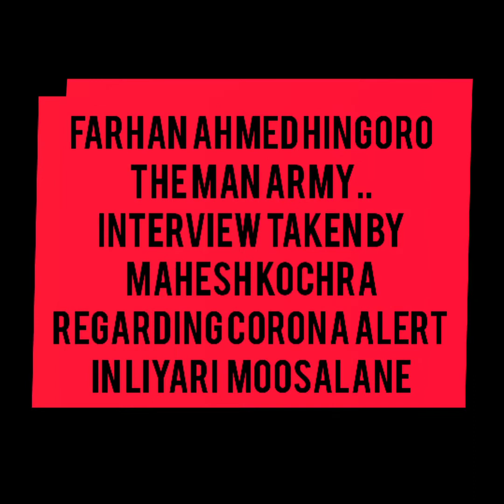Liyari in danger zone 74 Corona cases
We took the Interview of Mr Farhan hingoro he is vice chairman of Union councilor no #6 here he is talking about newly registered 74 cases in liyari at different zone..